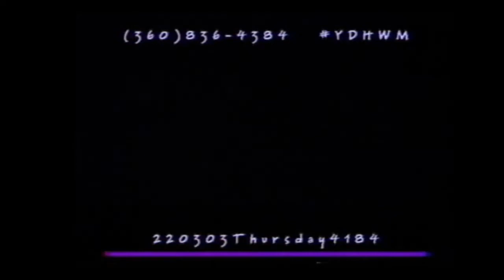YDHWM 4184 Jet Driving Yellow Fellow 220303 Thursday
YDHWM is a daily public access TV show based in Thurston County, Washington. We're live on YouTube every day and air on TCTV Channel 22 every night at 11:30pm and 2am. You can be a part of the show by calling the phone number or check out YDHWM.com to find other ways to participate.

day: Thursday
date: March 3 2022
tape:
last year: 3819